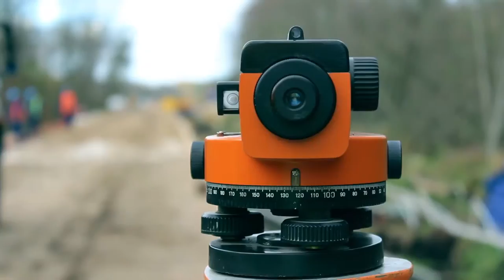Nietypowe wyzwanie inżynieryjne - przebudowa DN500 BUDZIEŃ (5 min.)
Przebudowa odcinka istniejącego gazociągu DN500 wybudowanego w roku 1982 relacji Odolanów - Police w rejonie miejscowości Budzień, gmina Stępnica, województwo zachodniopomorskie.